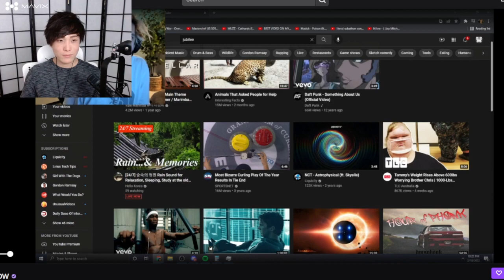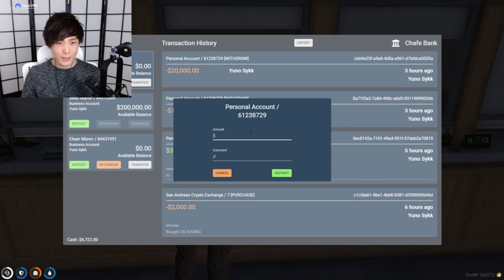MiKiKeiVod "SYKKUNO" (Part.5) YUNO scuffed chill day Grand Theft Auto V ^_^ 02|18|22